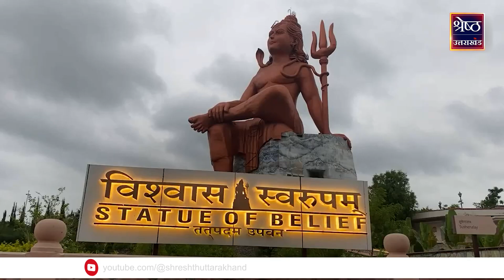World Tallest Shiva Statue: विश्व की सबसे बड़ी शिव प्रतिमा बनी आकर्षण का केंद्र | Statue of Belief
विश्व की सबसे बड़ी शिव प्रतिमा बनी आकर्षण का केंद्र | Statue of Belief | Top News | Hindu Dharma

राजस्थान के नाथद्वारा में स्थित ‘स्टैचू ऑफ बिलीफ’ सभी के लिए एक खास जगह बन गयी है, लेकिन यहां आने वाले शिवभक्त इस स्टैचू को निहारते ही इसकी खूबसूरती में खो जाते हैं. ये तस्वीरें देखिए, कैसे वहां मौजूद सभी लोग अपने फोन के कैमरे में ये तस्वीरें कैद करना चाहते हैं...और करें भी क्यों ना ...उनके सामने विश्व की सबसे ऊंची शिव प्रतिमा जो है...यह 369 फीट ऊंची प्रतिमा सभी को, न केवल अपनी विशालता से आकर्षित करती है, बल्कि यहां होने वाला लाइट एंड साउंड शो, इसकी शोभा और बढ़ा देता है. इस अद्वितीय प्रतिमा की खासियत है कि पर्यटक इसके शीर्ष पर जाकर भगवान शिव का जल अभिषेक कर सकते हैं, जो इसे विश्वभर में अनोखा बनाता है. और इसी वजह से विश्व की सबसे ऊंची शिव प्रतिमा लोगों के बीच आकर्षण का केंद्र बनी हुई है।